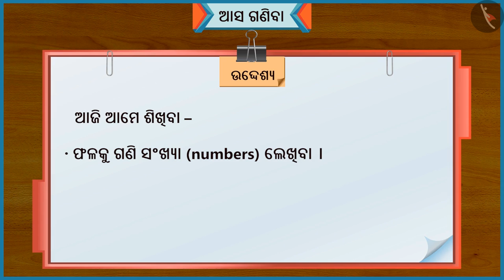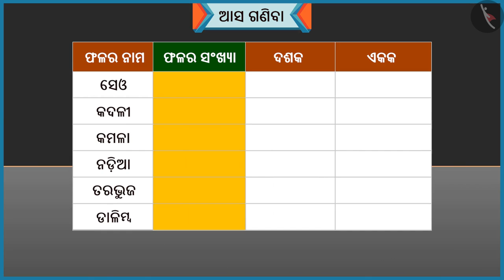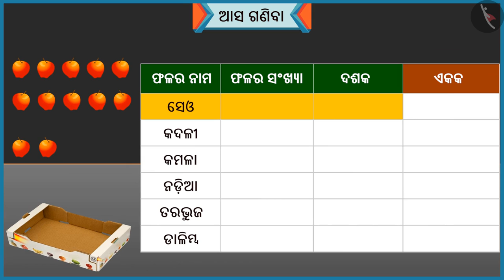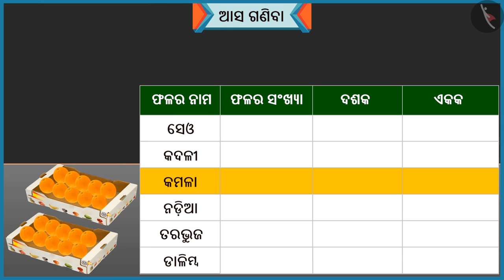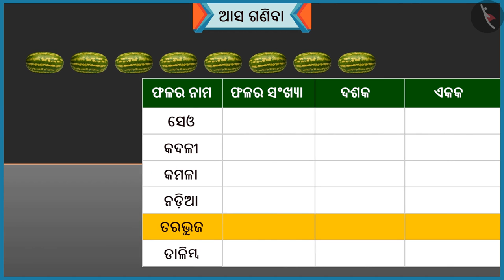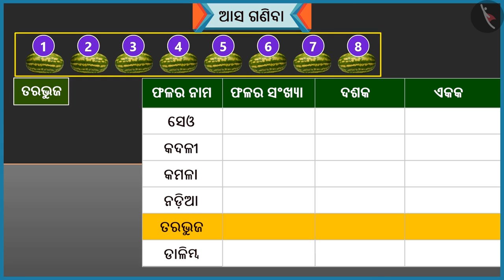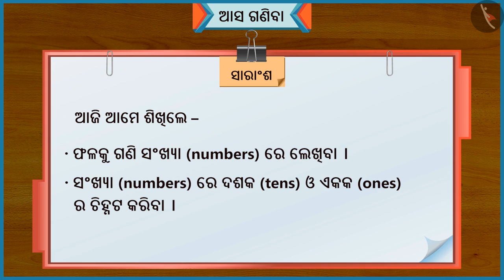ଆସନ୍ତୁ ଗଣିବା | Part 1/3 | Let's Count | Odia | Class 1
ଆସନ୍ତୁ ଗଣିବା | Part 1/3  | Let's Count | Odia | Class 1 | ଦୁଇ ଅଙ୍କଯୁକ୍ତ ସଂଖ୍ୟା  | कक्षा 1 | NCERT | କେତେ

Let's Count | Two digit numbers | Grade 1 | NCERT | How Many

Welcome to part 3 of Let's Count. In this video, we will discuss the concept of Let's Count.